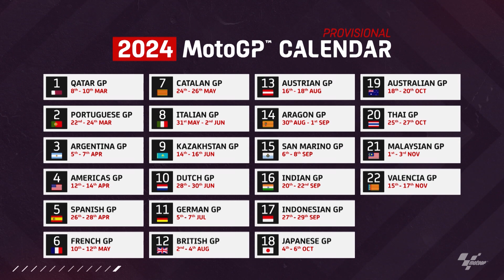SK STUDIO PITBOX SPECIJAL 101223